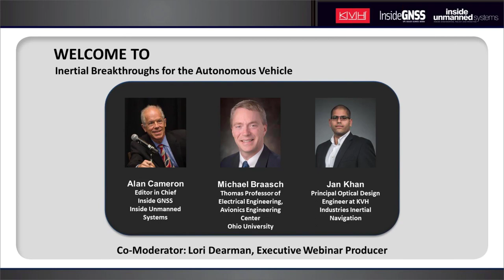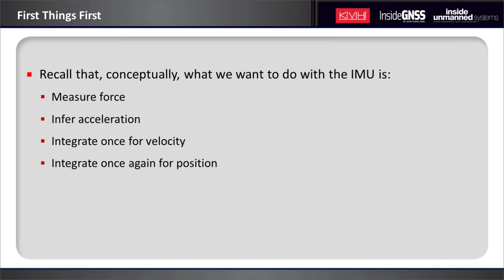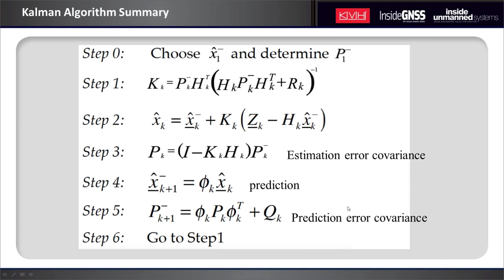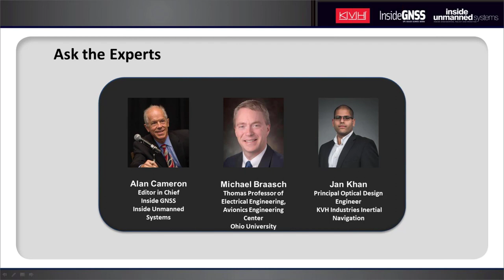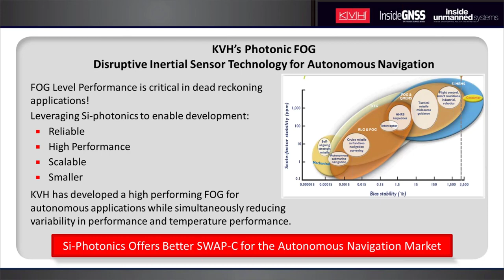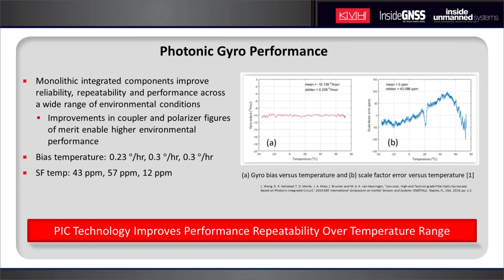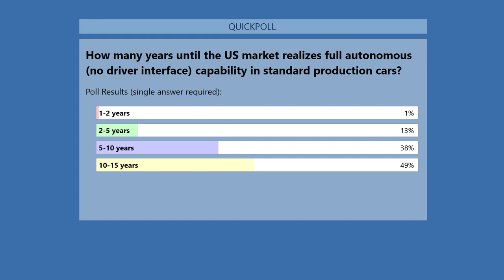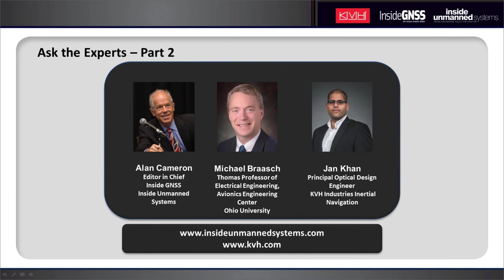Inertial Breakthroughs for the Autonomous Vehicle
Inertial Breakthroughs for the Autonomous Vehicle webinar by InsideGNSS, Inside Unmanned Systems and KVH.